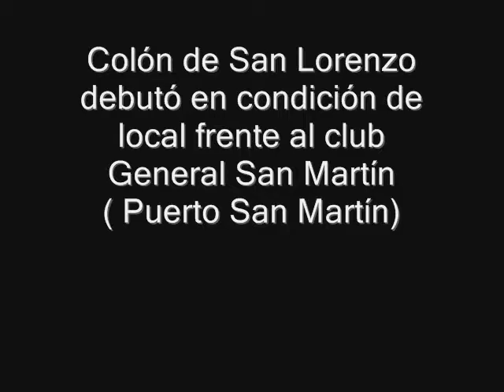Colón de San Lorenzo vs Club General San Martín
El pasado sábado 28 de marzo, Colón de San Lorenzo debutó en condición de local frente al club General San Martín ( Puerto San Martín) por el campeonato Apertura Infanto-Juvenil de la zona B, que organiza la liga sanlorencina de fútbol. Cat 1999